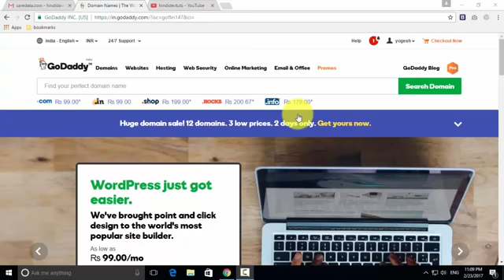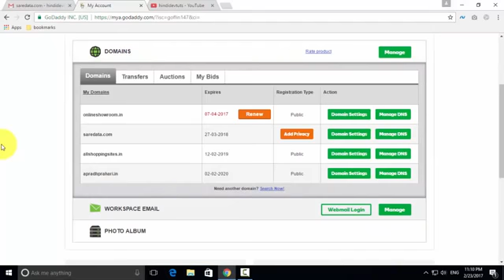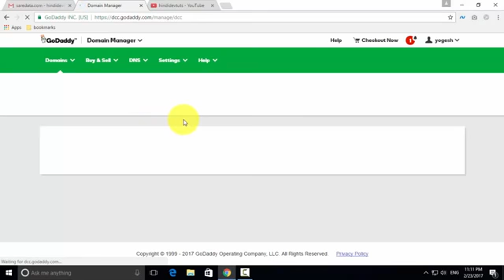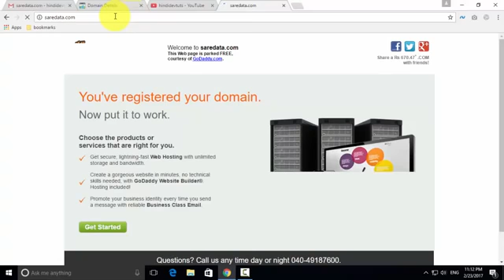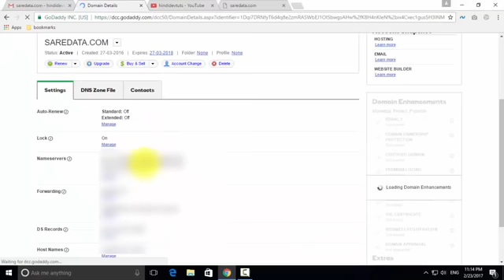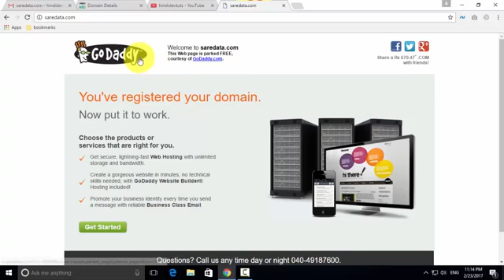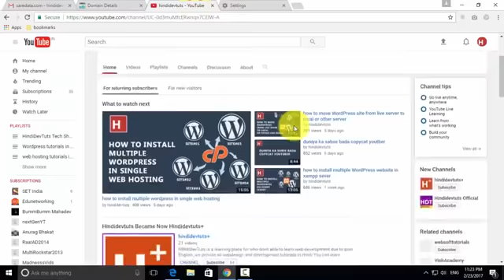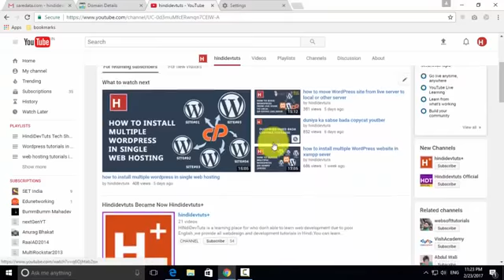how to change Name server in go daddy for other hosting go daddy Tuts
iss video me hum janenge ki app apne domain ko kisi v hosting ke sath kese connect karsakte hai uske liye kese domain ka nameserver change karenge
how to change domain nameserver in godaddy for other hosting